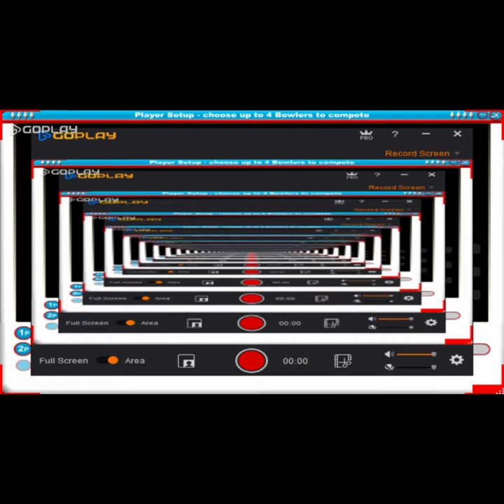Gutterball 3D: Jean-Marie Le Pen vs Marine Le Pen